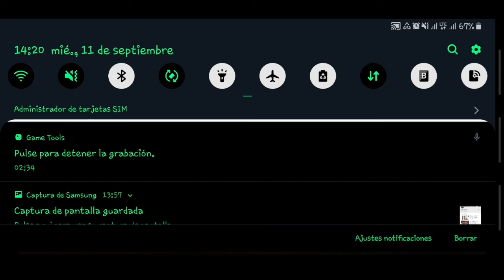RECLAMA GR4TIS EL SET ELFO MALVADO EN FREE FIRE llamar a tus amigos 2019 + EVENTO DE CONECCION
Mi canal secundario 👇🙈 SORTEO A LOS MIL SUBS
El id de mi equipó unete crack 👇
XNNKWNX4
COMO RECLAMAR EL SET  CALLEJERO GRATIS! REUNE A LA PANDILLA COMO CREAR TU EQUIPO 2019 BREACK DANCE!